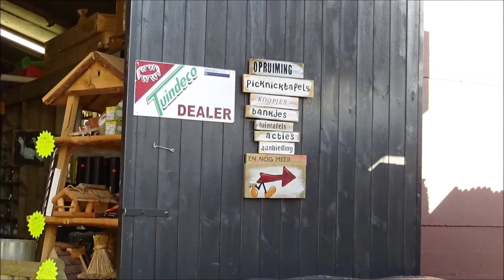hout in de tuin